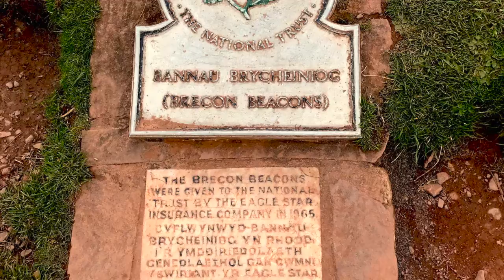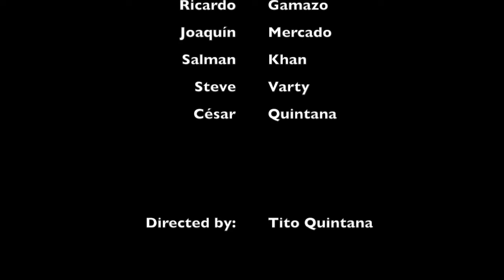Brecon Beacons Challenge